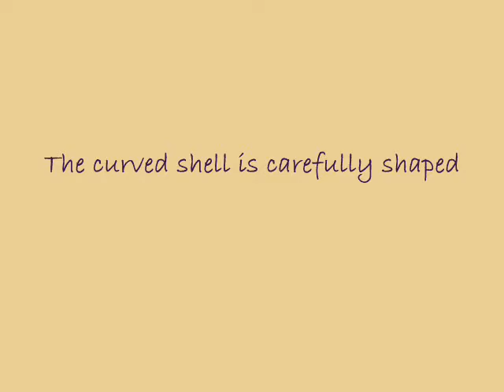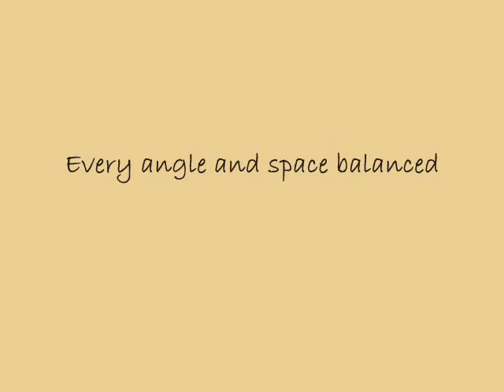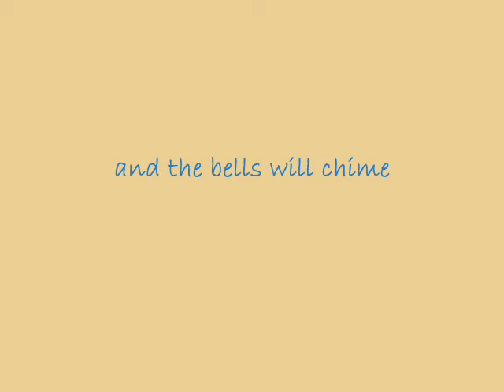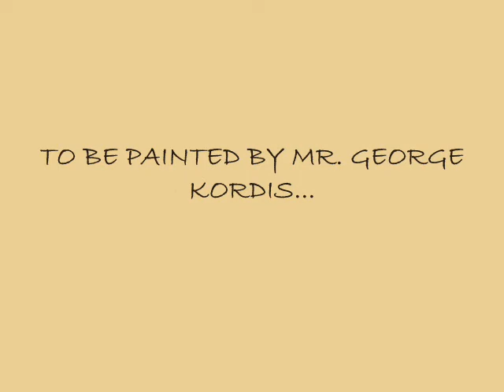The Building of A Modern Byzantine Church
A Modern Byzantine church being built in Vouliagmeni, Greece, Agios Fanourios, Spring-2010